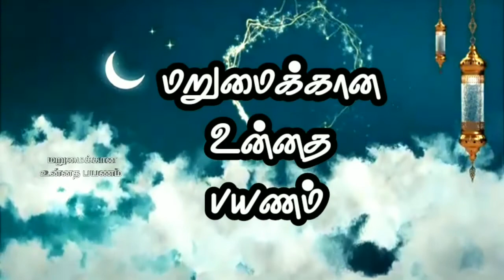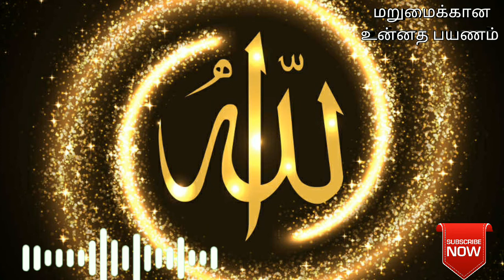இன்பமான சொர்க்கம் | Ash sheikh Ali Ahmed Rashadhi bayans | jannah | part 1